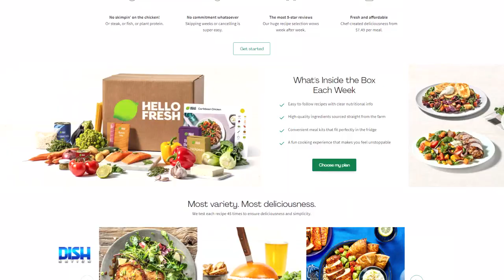HelloFresh Cuts Out Stressful Meal Planning And Grocery Store Trips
HOSTS
ATLANTA: